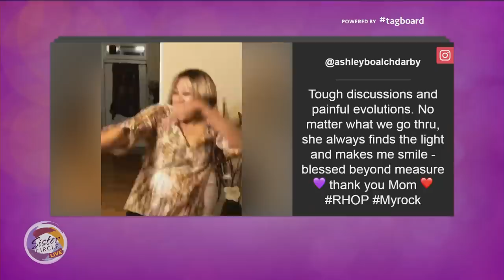Sister Circle Live | RHOP Ashley Darby sets the record straight in an Exclusive Interview